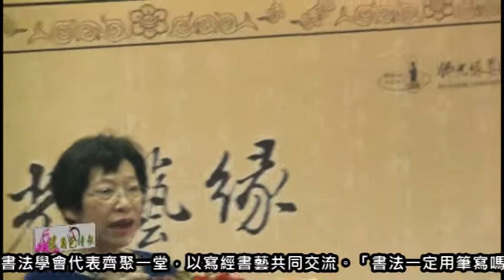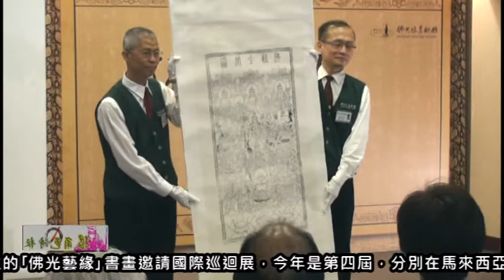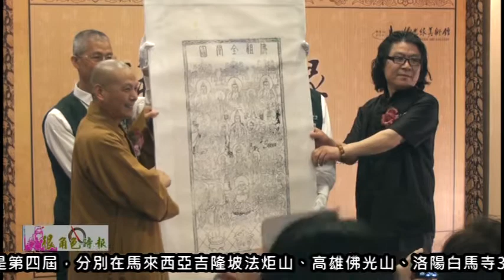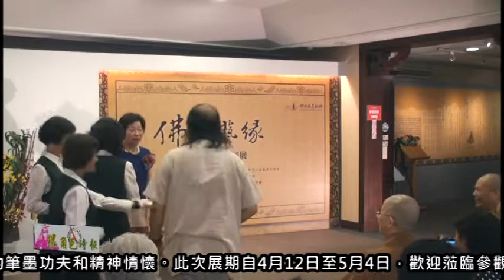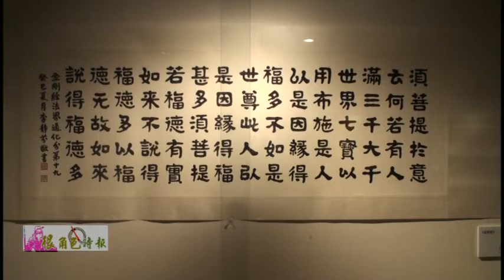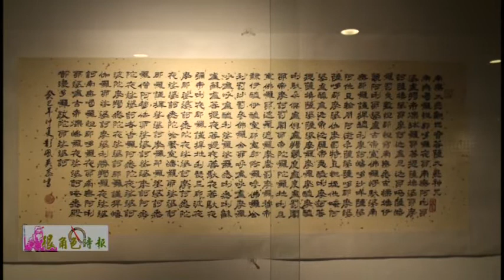很角色時報20140412佛光藝緣─海峽兩岸寫經展開幕來賓致詞